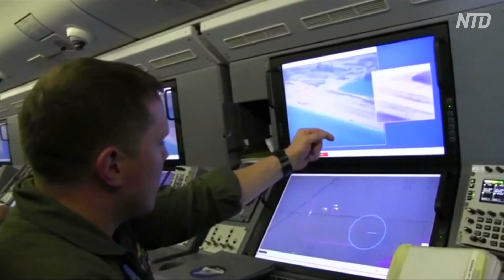五か国軍事演習で中共の脅威に対抗 米国で戦略的競争法案の審議【禁聞】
【新唐人NTDTV＝米NYに本部を置く衛星テレビ局 】米国、日本、インド、豪州はこのほど、フランスが主導する五か国海軍演習に参加しました。これについて、今回の軍事演習は中共を牽制し、インド太平洋地域の秩序を求めるために講じられたとの見方があります。米国上院も、同盟国およびパートナーとともに中共の脅威に対応する道を求めて、最新の戦略的競争法案を審議する予定です。

預金種目：普通預金
口座番号：2158157
口座名義：ﾄｸﾋ)ｴﾎﾟｯｸﾒﾃﾞｨｱ